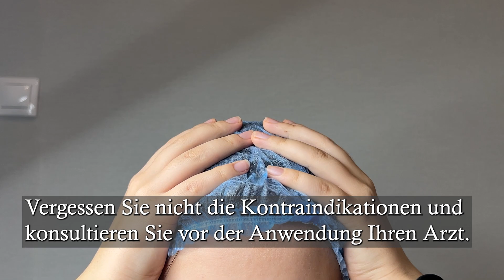Haare wachsen so schnell und fallen nicht aus, 😲 das ist das beste Mittel, das alle suchen.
Haare wachsen so schnell und fallen nicht aus 😲 das ist das beste Produkt, nach dem jeder sucht. Versuchen Sie es mit einer Lorbeerblatt-Maske und einem Lorbeer-Sud für ein schnelleres Haarwachstum. Natürliches Heilmittel gegen Haarausfall mit Lorbeerblatt.

    Zutaten:
    Lorbeeröl:
Lorbeerblatt 20 Stk
gemahlener schwarzer Pfeffer 1 Löffel
Vitamin E 1 Kapsel

    Dekokt:
Rosmarin
Lorbeerblätter
2 Esslöffel Schwarzkümmel
Wasser 1 Liter
5-6 Tropfen ätherisches Öl

Das Video hat Untertitel in allen Sprachen. Die gewünschte Sprache können Sie in den «Einstellungen» ( Symbol⚙️) unten rechts im Video einstellen.